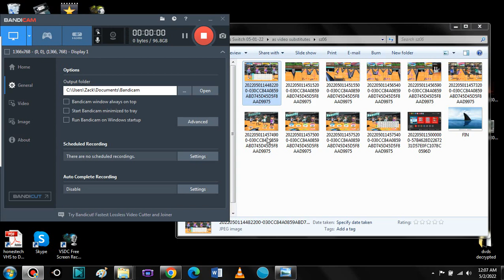[5/1/22]1.sz06 Switch Sports Bowling - Tori, Father, Marc, and Alex